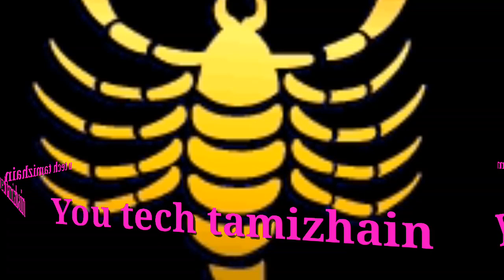விருச்சிக ராசிக்கு செவ்வாய் 8 வருவதால் கட்டாயம் இது அனைத்து நடந்தே தீரும்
12 ராசிக்கன பலன்கள்